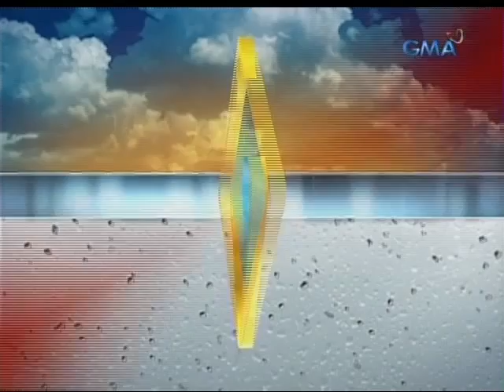24Oras: Bagyong Jolina, nakalabas na ng PAR